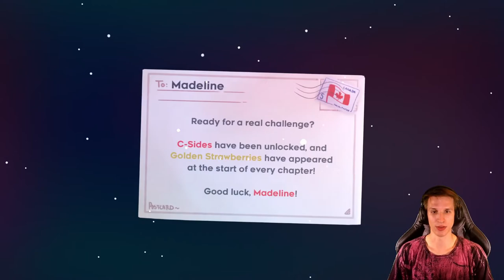All The Strawberries and B Levels - Celeste #17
This was a big hurdle to get over.